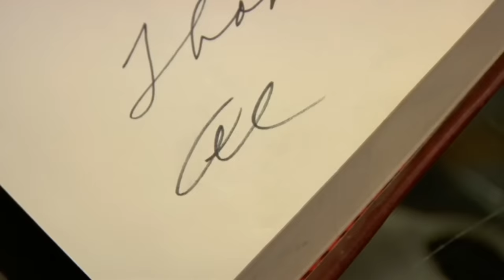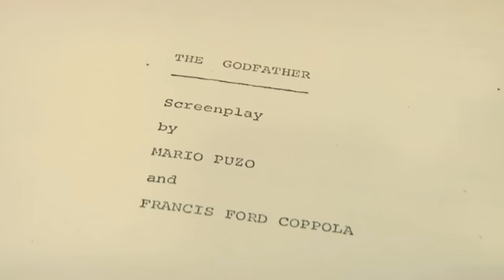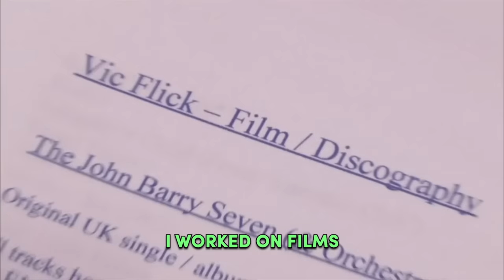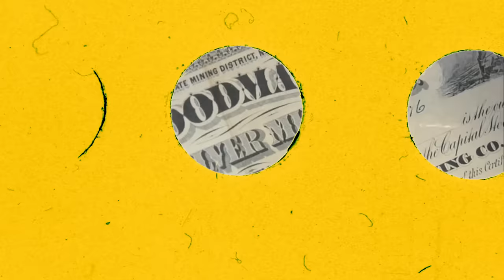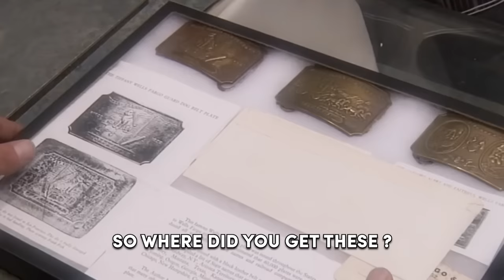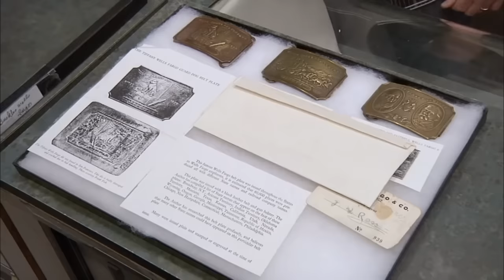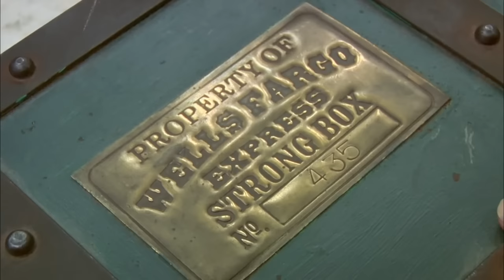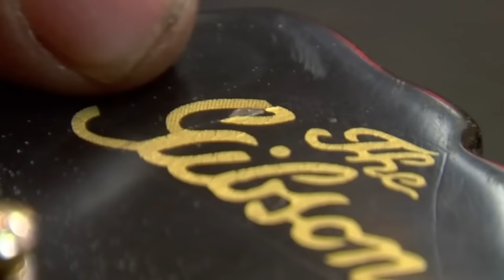SCAMMERS on Pawn Stars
Pawn Stars encounter Scammers. Watch these SCAMMERS on Pawn Stars. If you love Pawn Stars, then watch these SCAMMERS on Pawn Stars.